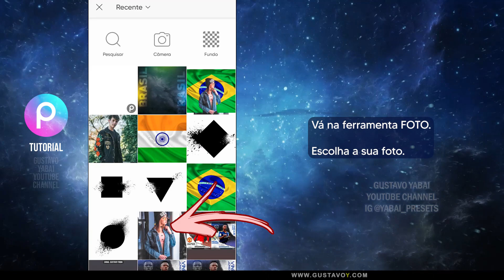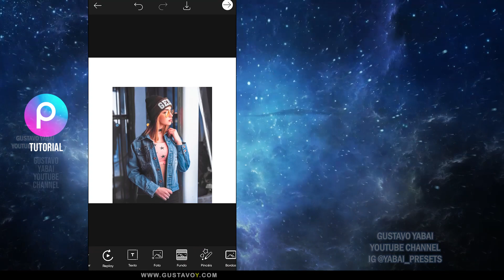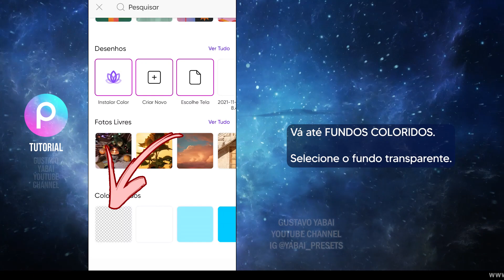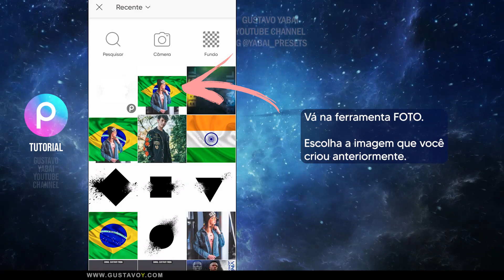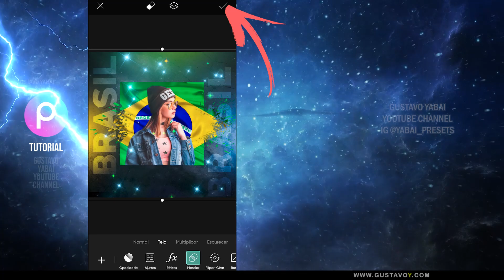PicsArt Tutorial - Bandeira do Brasil - Como editar foto pelo celular app Android iPhone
Neste vídeo tutorial vou te mostrar como fazer uma edição de foto pelo celular, usando apenas o aplicativo gratuito PicsArt. Esta edição é focada em usar bandeiras de países. Durante o vídeo, eu mostro como usar diversas ferramentas do editor de fotos.